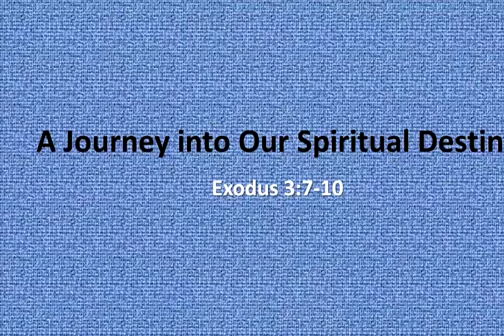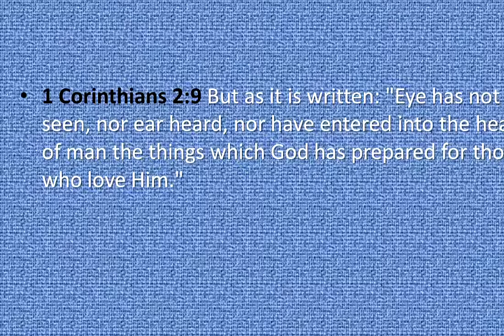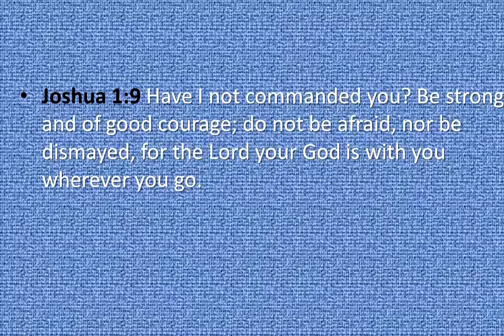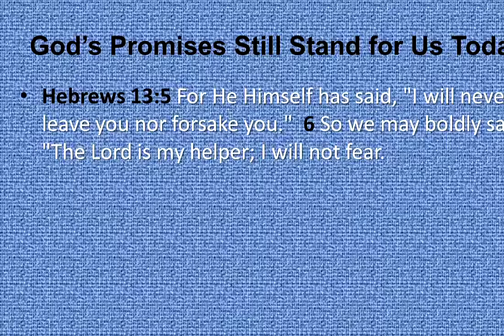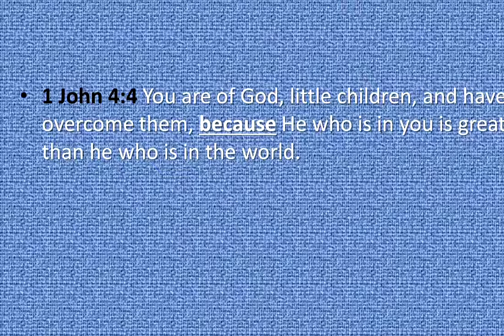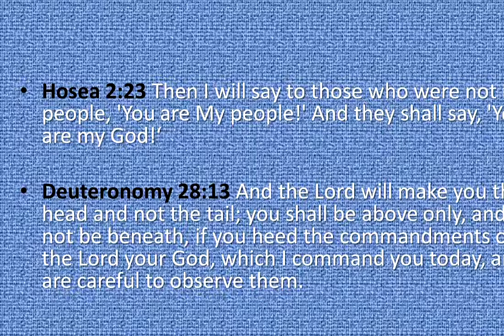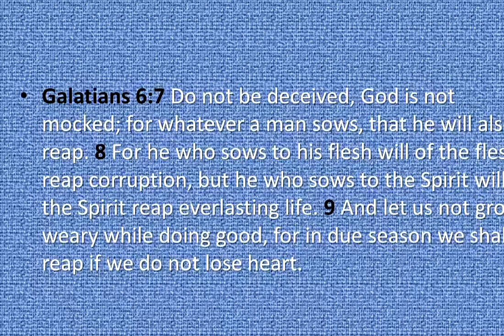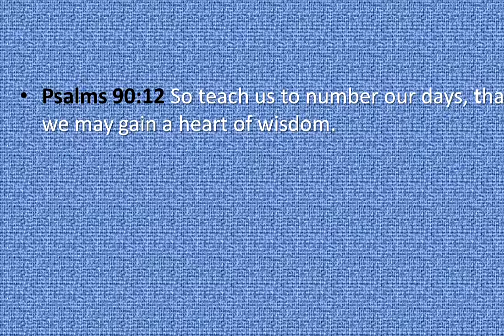Jan 6th 2019